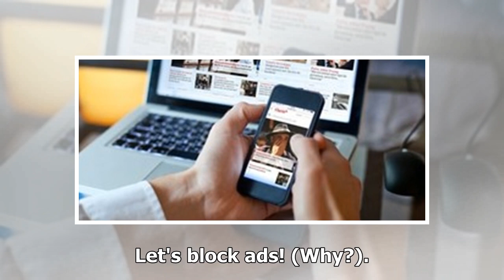Video: el momento en el que colapsa Juan Carlos "Banana" Mascheroni, cantante del grupo Los del F...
Video: el momento en el que colapsa Juan Carlos "Banana" Mascheroni, cantante del grupo Los del Fuego